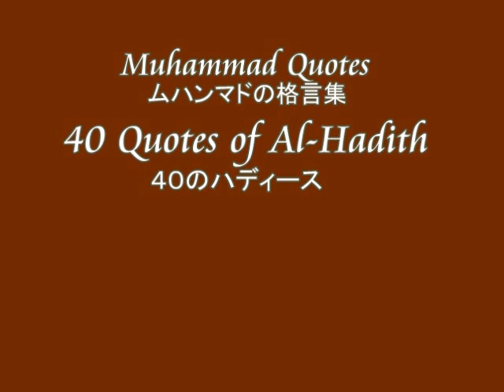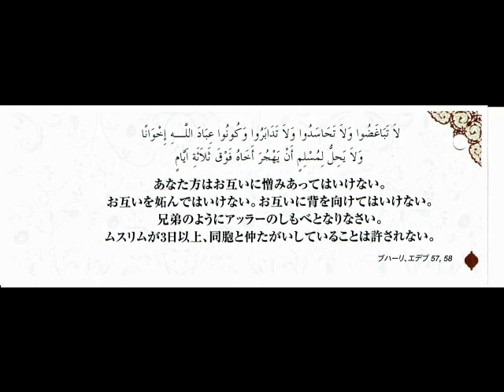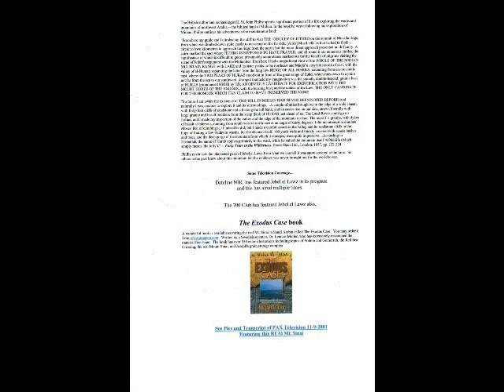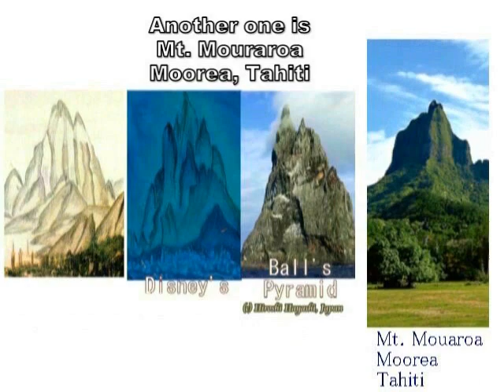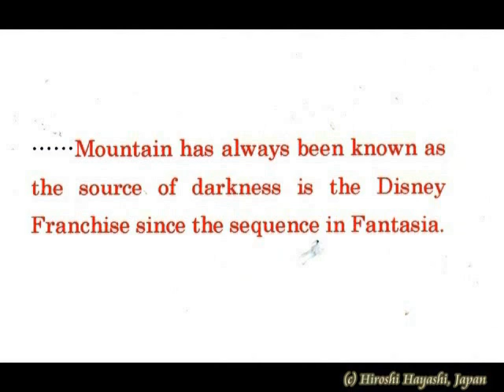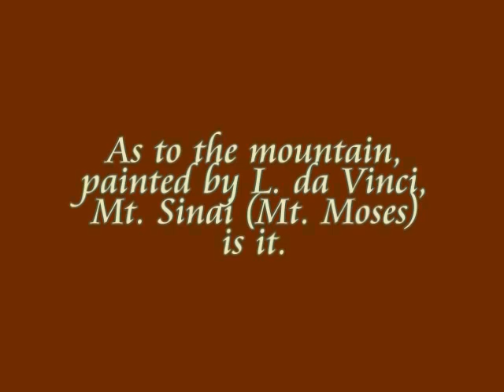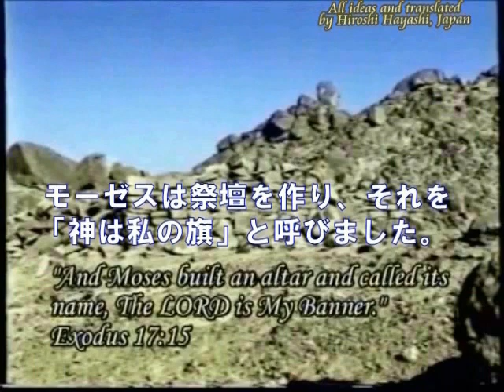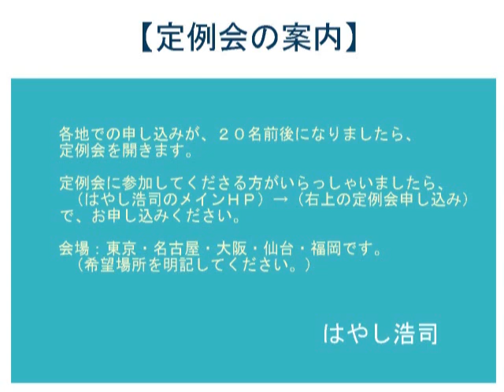2332（7B）40 Quotes of Muhammadムハンマド・４０の格言Islam in Wonder不思議なイスラム教byはやし浩司Hiroshi Hayashi, Japan